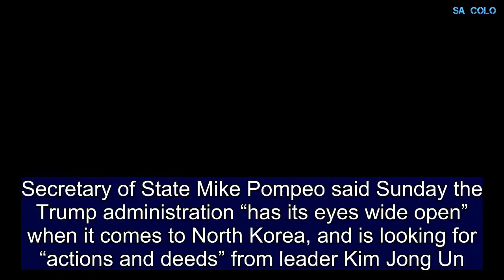Mike Pompeo Says U.S. 'Has Its Eyes Wide Open' On North Korea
Secretary of State Mike Pompeo said Sunday the Trump administration “has its eyes wide open” when it comes to North Korea, and is looking for “actions and deeds” from leader Kim Jong Un.Speaking in an interview with ABC’s This Week following a historic week that saw Kim crossing into the demilitarized zone with South Korea and meeting with the country’s president, Moon Jae-In, Pompeo said he met Kim with a mission statement from President Donald Trump.“This administration has its eyes wide open. We know the history. We know the risks. We’re going to be very different. We’re going to negotiate in a different way than has been done before,” Pompeo said.“We’re going to require those steps—we use the word irreversible with great intention. We’re going to require those steps that demonstrate that denuclearization is going to be achieved. We’re not going to make promises. We’re not going to take words. We’re going to look for actions and deeds,” he added.Recommended Slideshows51In Pictures: The 50 Most Powerful Military Forces in the World50Top 50 Highest Grossing Movies Adjusted for Inflation5150 Best-Selling Albums in U.S. HistoryPresident Trump himself is expected to see Kim in the coming weeks, commenting on Saturday that he was hoping to meet the North Korean leader shortly—in what would be a first for a sitting U.S. president.But prior to his own meeting with Kim, Trump sent his own “mission statement” with Pompeo, who said he made his mission understood when he spoke with Kim over the Easter weekend.“We had a good conversation. We talked about serious matters. He was very well prepared. I hope I matched that. We had an extensive conversation on the hardest issues that face our two countries,” Pompeo, who met with Kim prior to his confirmation as secretary of state, continued.“I had a clear mission statement from President Trump. When I left there, Kim Jong un understood the mission exactly as I’ve described it today. And he agreed that he was prepared to talk about that and to lay out a map that will help us achieve that objective. Only time could tell if we can get that done,” he added.